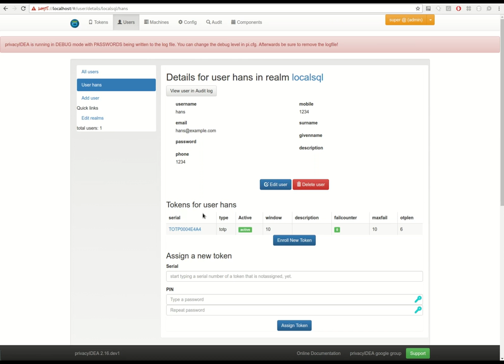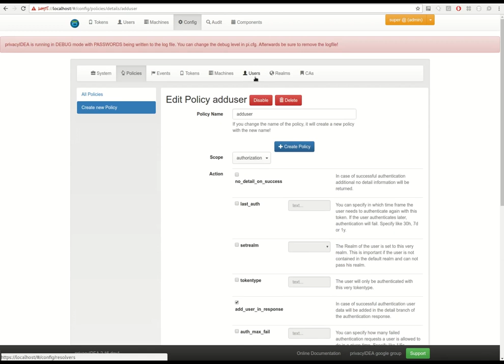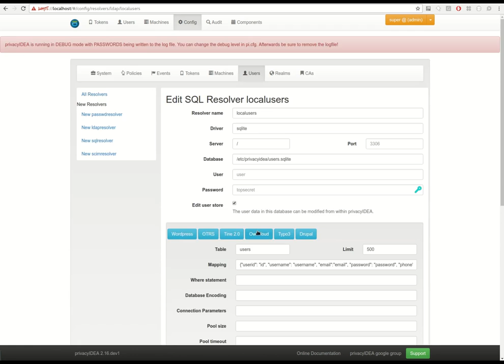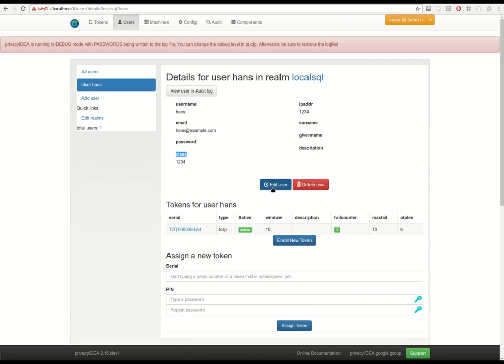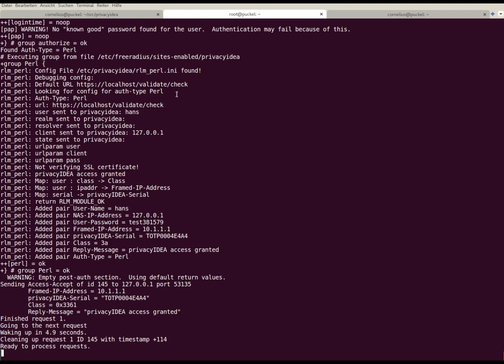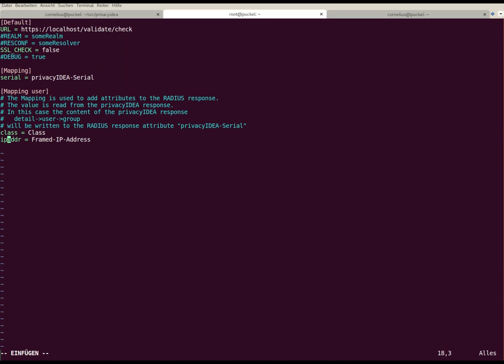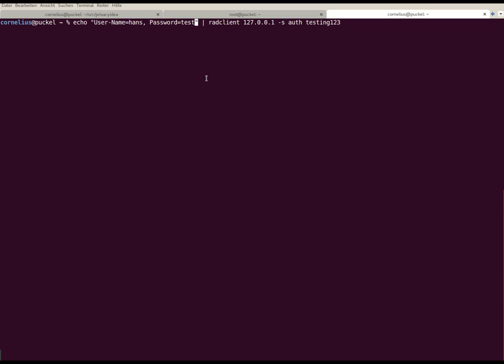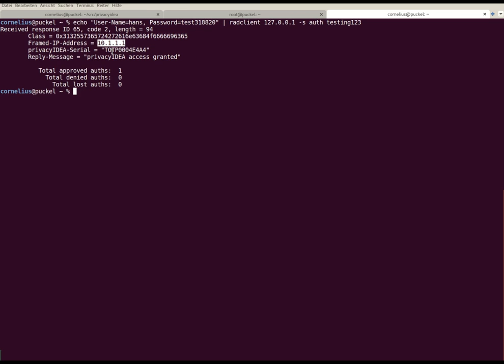privacyIDEA User Attribute Mapping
When doing 2FA at Firewalls and VPNs providing additional attributes of the users is crucial to putting the user in groups or allowing access to certain sub networks.

Thus privacyIDEA 2.15 provides a sophisticated user attribute mapping, which is passed via the RADIUS protocol to the firewall.